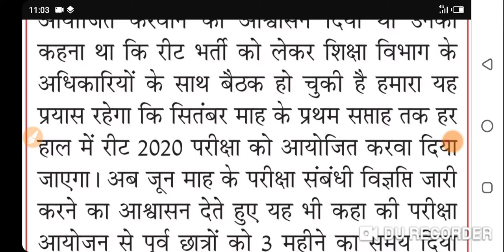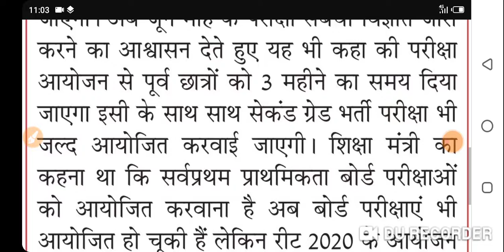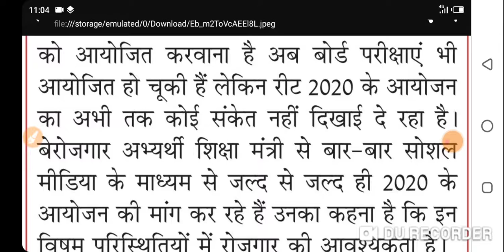REET 2020 Latest News | reet bharti 2020 | reet exam news